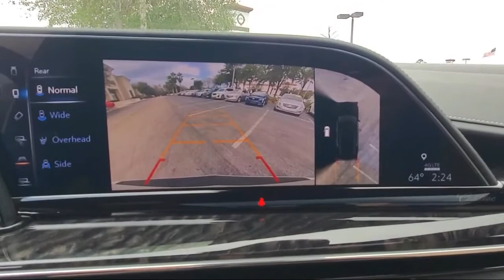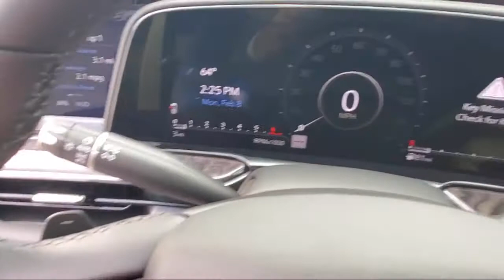2021 Cadillac Escalade Daytona Beach Jacksonville Beach St. Augustine Ormond Beach Palm Coast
2021 Cadillac Escalade Stock Number: MR256574 Vin:1GYS3CKL5MR256574.

Fields Cadillac St Augustine New is proudly serving our friends and neighbors in Daytona Beach, Jacksonville Beach, St. Augustine, Ormond Beach, and Palm Coast. or give us a call at for more information about this or any of our other vehicles.
Fields Cadillac St Augustine New
375 Outlet Mall Blvd